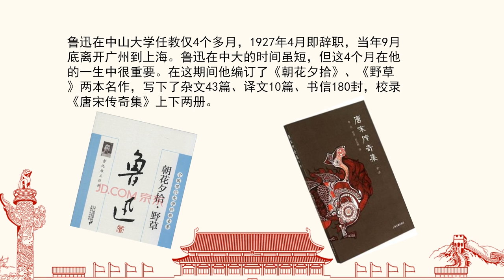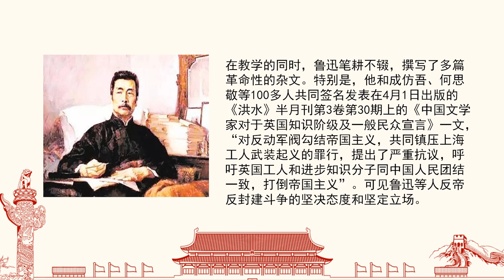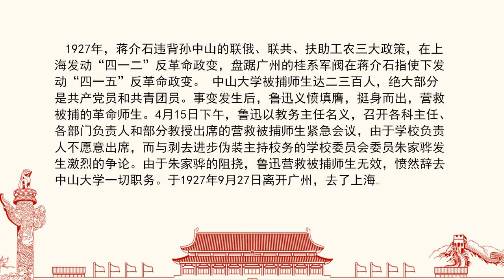鲁迅先生在中山大学的所说所做